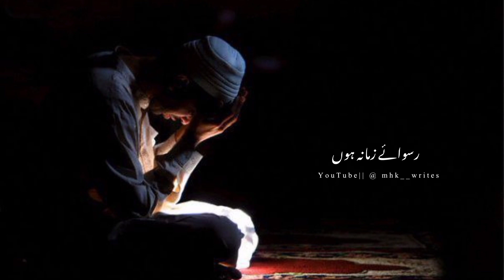Sad Naat Status 🥺💔 || Islamic Status